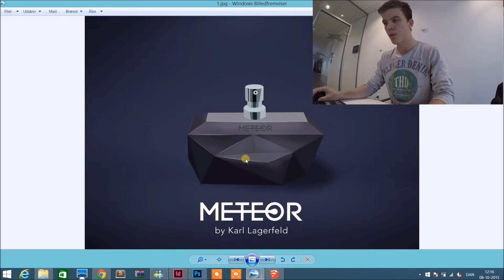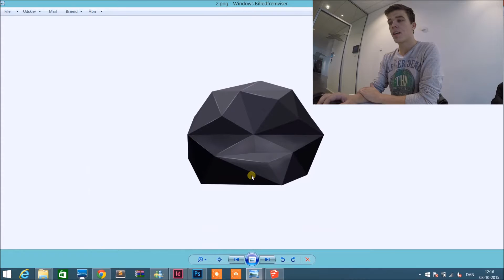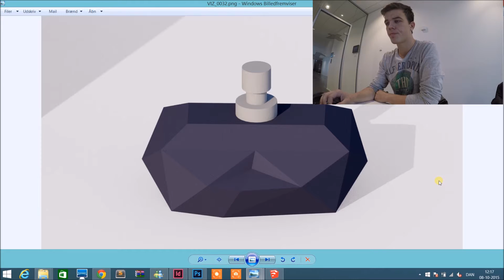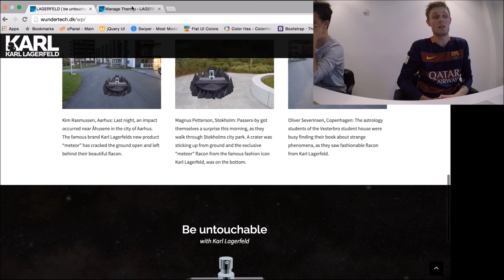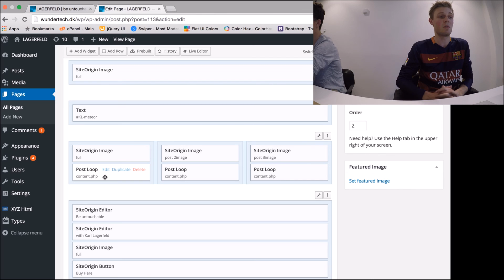Præsentationsvideo - Jimmi Falk, Simon Vinther og Emil Gandrup